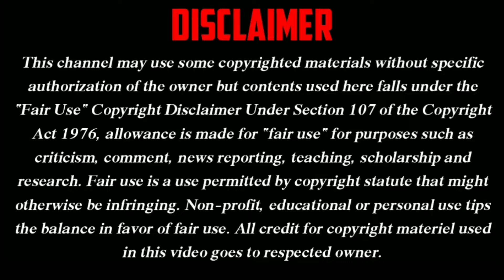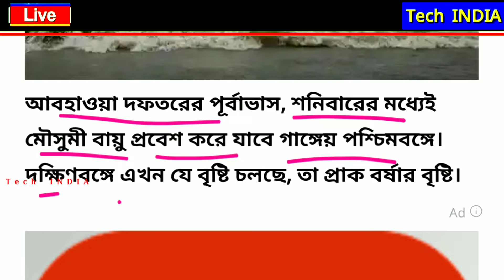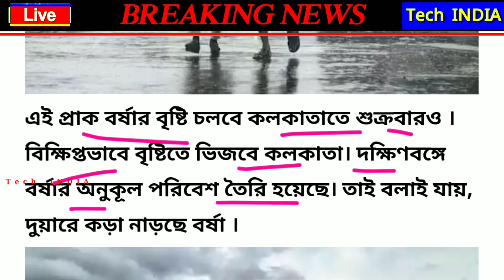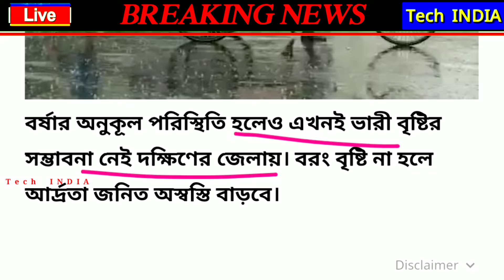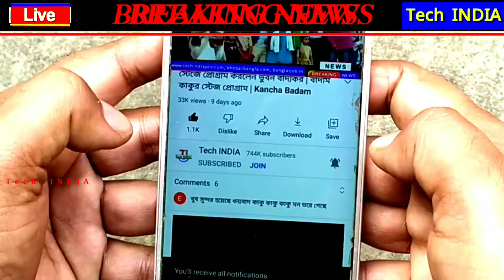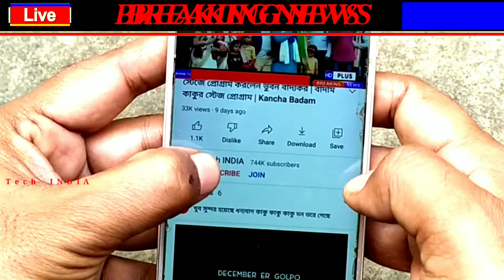LIVE 🔴 ২ দিন পর থেকেই বর্ষা শুরু হচ্ছে? কোন জেলায় কবে ঢুকছে বর্ষা? Wb Weather News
weather report

kolkata weather

tomorrow weather

Today weather

weather today

ajker weather

wb weather

weather forecast

wb weather report

wb rain weather

west bengal rain weather

বর্ষা

ঝড়বৃষ্টি

আবহাওয়া

আবহাওয়ার খবর

আজকের আবহাওয়া

বন্যার ভিডিও

বৃষ্টিপাত

বৃষ্টিপাত ভিডিও

Tech INDIA
Tech India
Tech India YouTube Channel
Breaking News